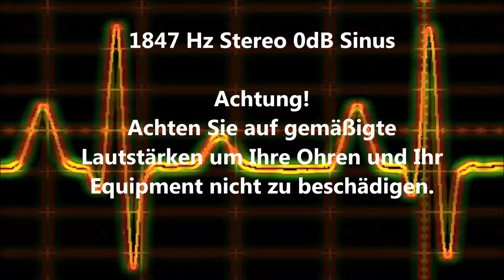1847 Hz Sinus Ton Test 0dB Stereo Piepton Wave Ton